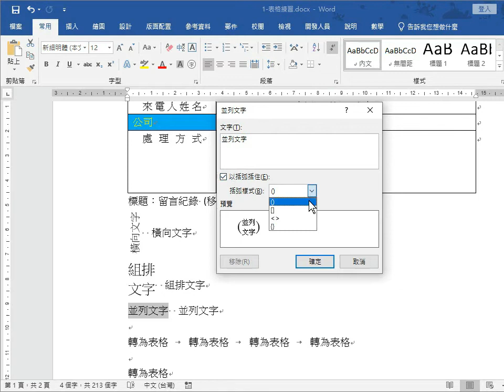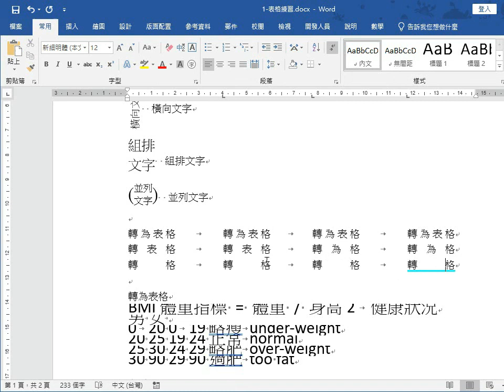Word 2019 Asian Style 亞洲方式配置(最適文字大小)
0:00 橫向文字
0:18 組排文字
0:35 並列文字
0:54 最適文字大小
按 F4 重複前一動作